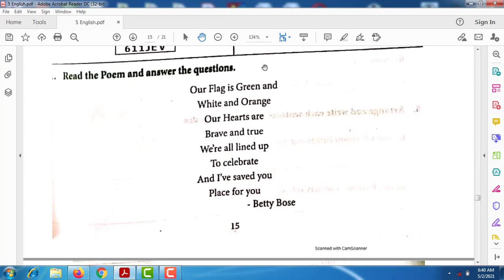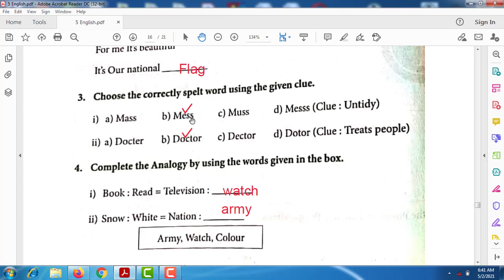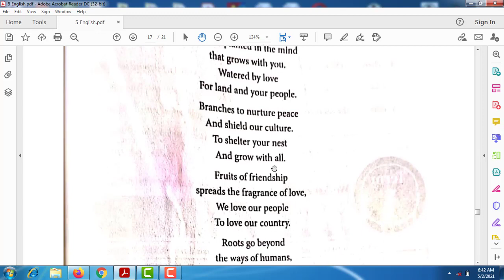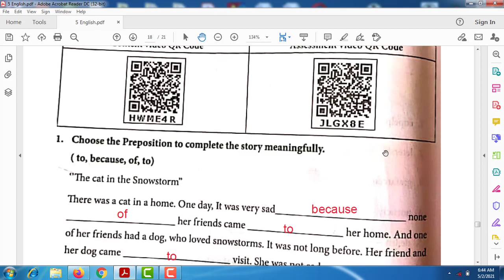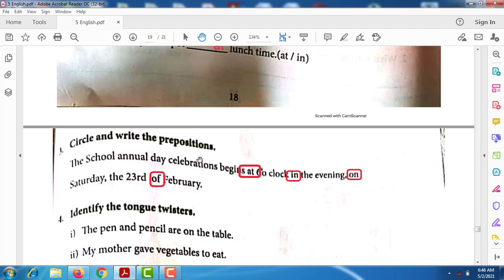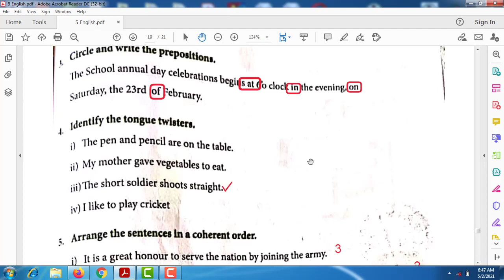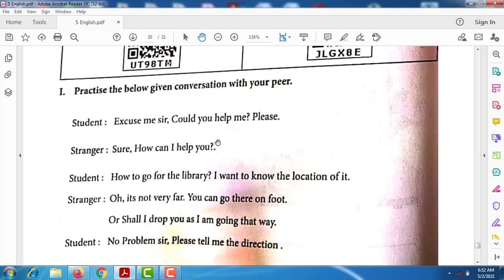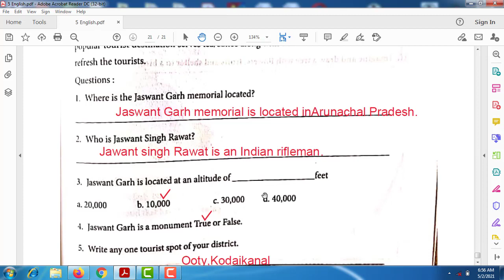CLASS 5 ENGLISH WORKSHEETS-8,9,10